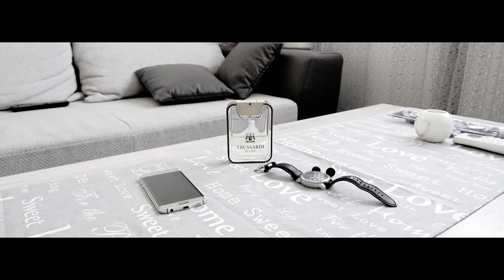Wedding Klip 2017 B&A